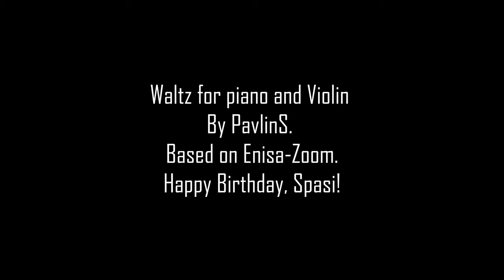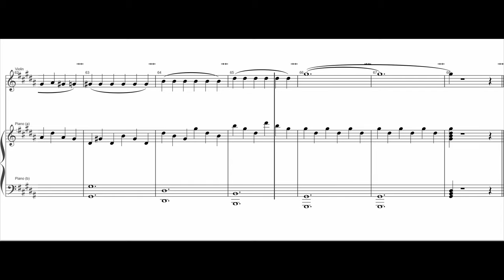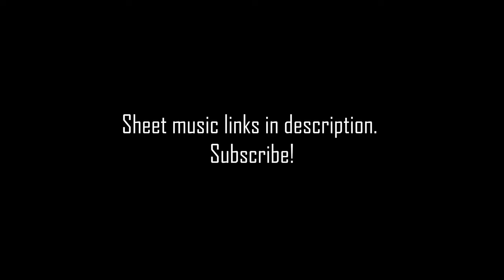PavlinS Music - Composition 3 "Waltz for piano and violin" [based on enisa Zoom]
This piece is my own, but it is written in the key of the song " Enisa-Zoom". It is not an arrangement, since I am making my own improvisation in it.
You want sheet music of this piece? Checkup this links:
1. The whole score: